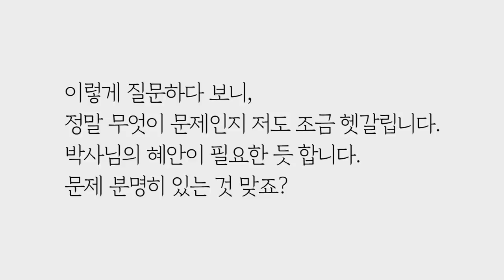전략공천이 선거의 진짜 문제일까? by.황상민의 심리상담소:황심소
2) WPI 검사
황상민의 심리연구소 홈페이지

3) 황심소에서 광고주를 모십니다.

4) 개인 상담 시 개인 신상 정보 관련 **

5) 황심소 들을 수 있는 채널
팟빵, 유튜브

7) WPI 교육 워크샵
위즈덤 센터로 문의

7) 기타 황심소 문의

8) 황심소 후원